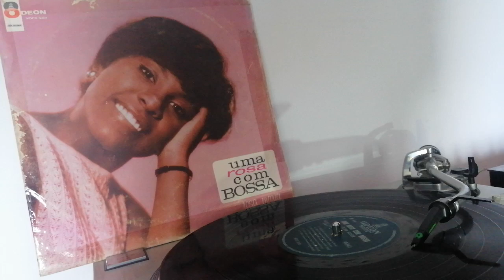Rosa Maria-O Grito (Roberto Menescal-Ronaldo Bôscoll)